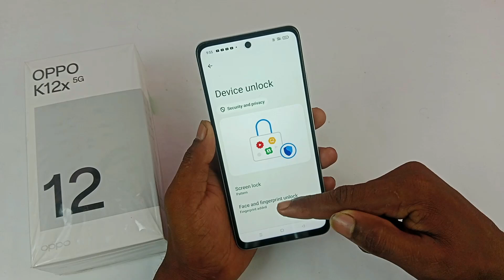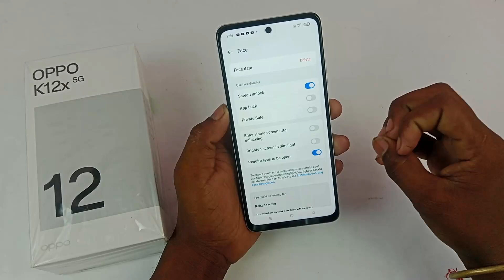oppo k12x 5G phone mein face lock kaise lagaen/ how to set face lock in oppo k12x 5G/ face lock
topic.

oppo k12x 5G phone mein face lock kaise lagaye
oppo k12x 5G me face lock kaise lagaen
oppo k12x 5G me face lock setting
how to set face lock in oppo k12x 5G
set face lock oppo k12x 5G
face lock kaise lagaye
oppo
face
lock